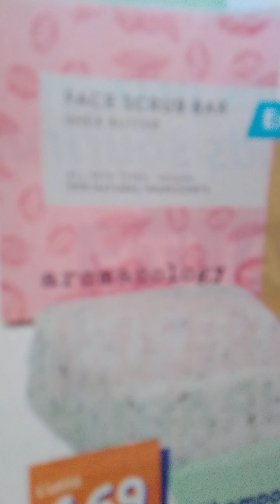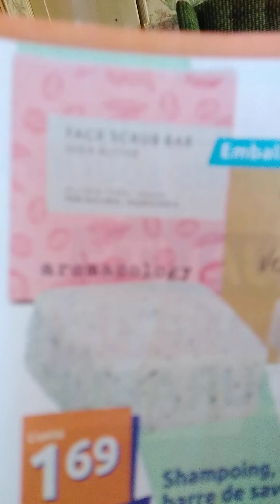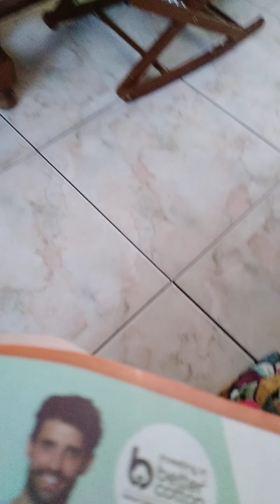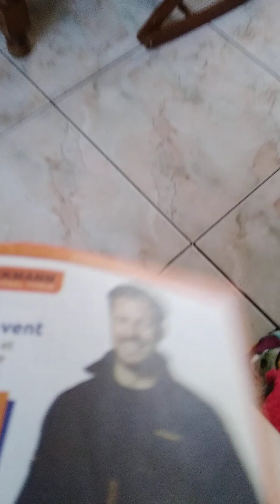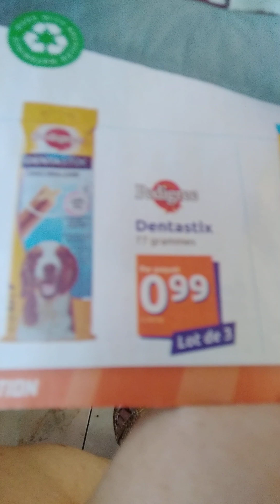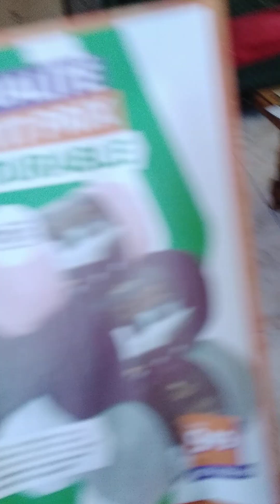prospectus Action go